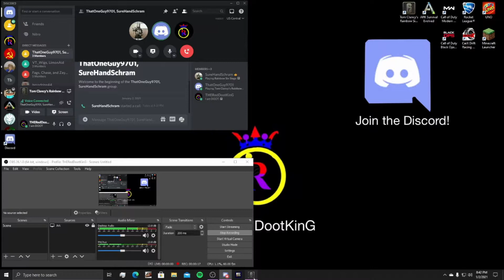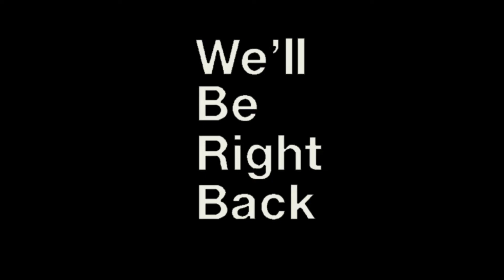Rainbow Six Siege but Stupid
Frist of many new videos to come. Enjoy and give me advise.